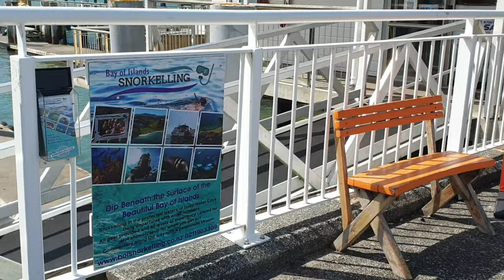9/1/22 Best snorkeling in Bay of islands in NZ 🏝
Needless to say, Go explore and experience marine life 🐟🐠🐡

1. Snapper
2. School of sardines (?)
3. Demoiselle
4. Sandager's wrasse
5. Leather jacket